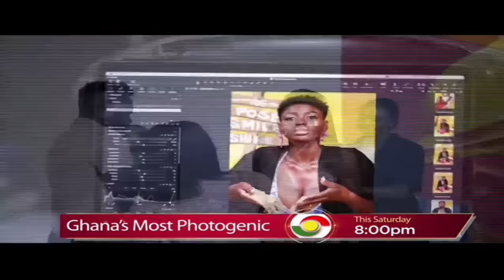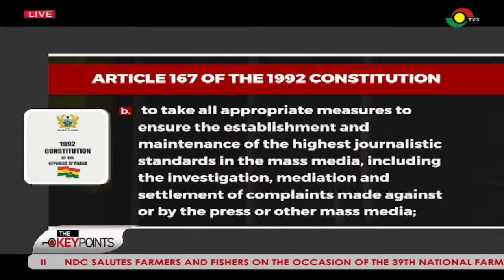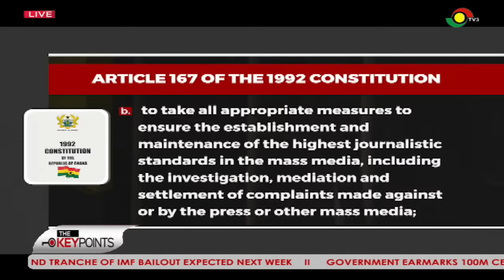TheKeyPoints with Alfred Ocansey || 02-12-23